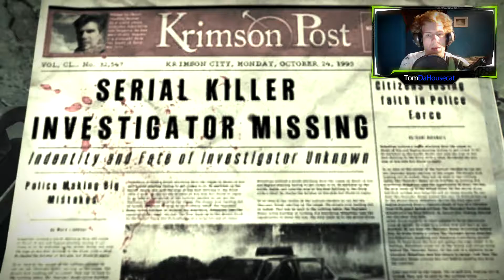The Evil Within NL Deel 12